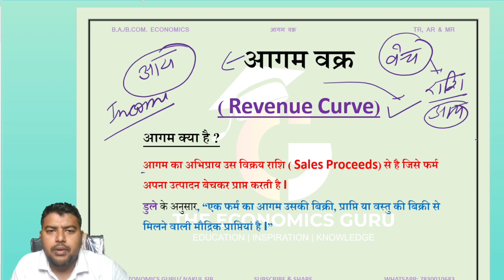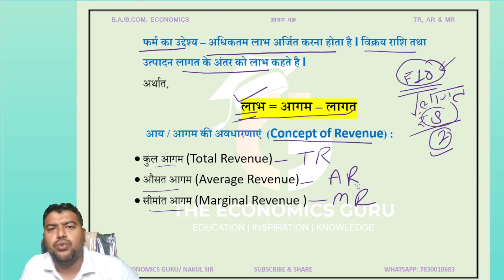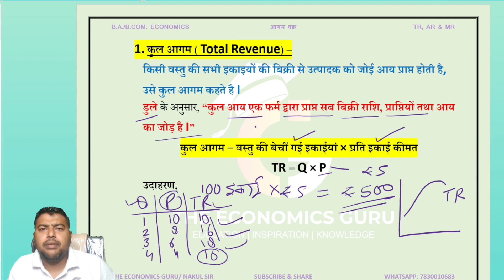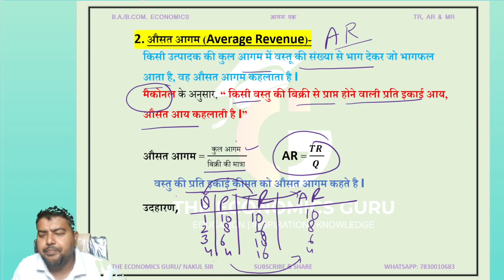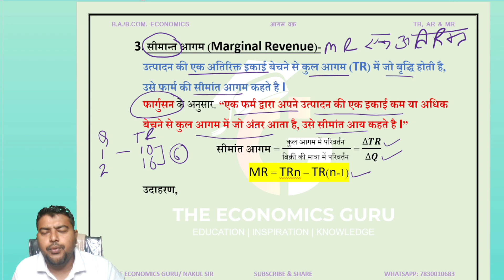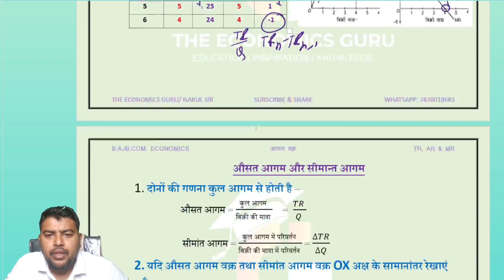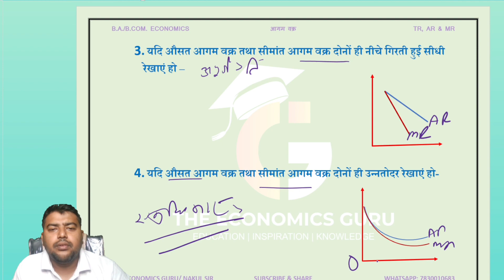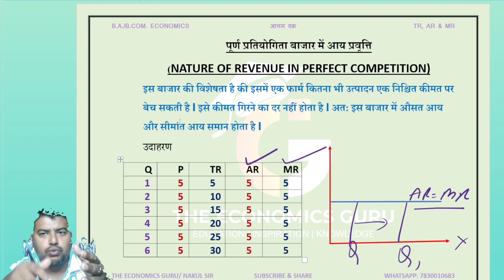आगम वक्र । आगम को अवधारणाएं । बीए, बी कॉम अर्थशास्त्र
इस वीडियो में आपको आगम वक्र, आगम के अर्थ, आगम की अवधारणों तथा विभिन्न बाजारों में आगम वक्र की प्रकृति के बारे में विस्तार से बताया गया है। जिससे आगम / आय (Revenue) के बारे में आपको विस्तृत जानकारी प्राप्त हो सके।

आगम क्या है
आगम की अवधारणाएं
कुल आगम, औसत आगम तथा सीमांत आगम
पूर्ण प्रतियोगिता में आगम वक्र
revenue curve